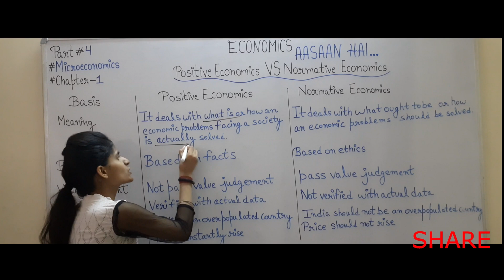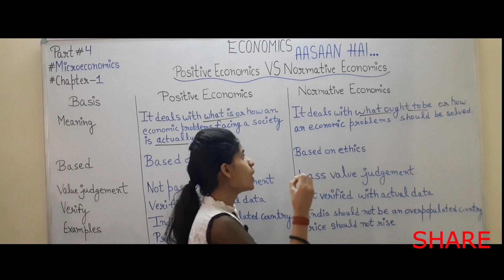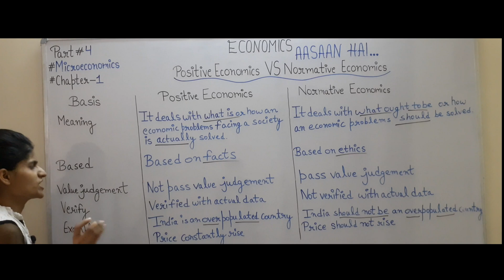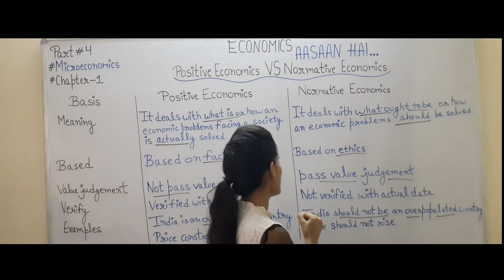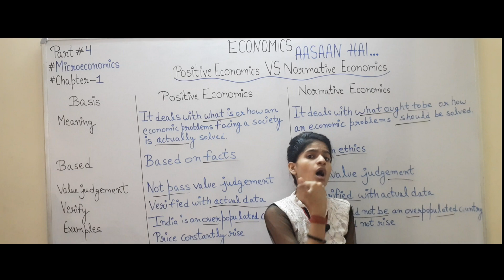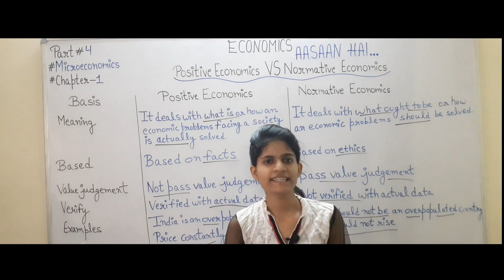CHAPTER-1 I POSITIVE AND NORMATIVE ECONOMICS I PART- 4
Hello friends👋🏻
Follow our Facebook page and Twitter account. Where we provide questions related to ECONOMICS of class-11 and 12, which will help you assess your learning and make your learning life long.

Chapter- 1| Introduction to economics | Microeconomics | class-12 |